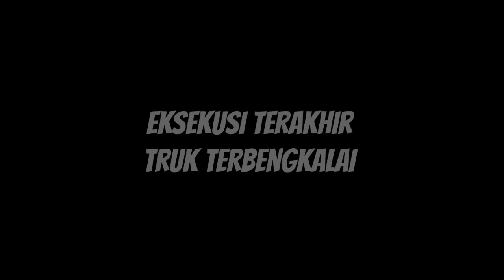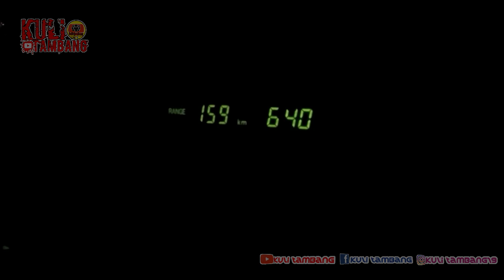EKSEKUSI TERAKHIR TRUK TERBENGKALAI | KULI TAMBANG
halo bosque sampai kita dibagian terakhir untuk eksekusi truk terbengkalai jadi sudah ada 30 unit yg diberangkatkan bosque cuma sayangnya kali ini kita gk bisa lihat keberangkatan nya dikarenakan malam hari.penasaran bosque simak terus kuli tambang..